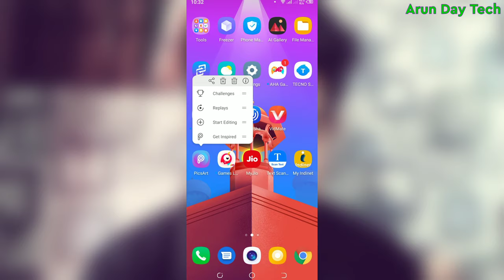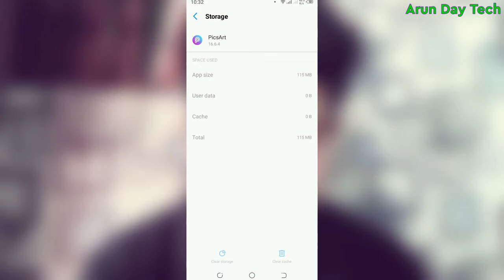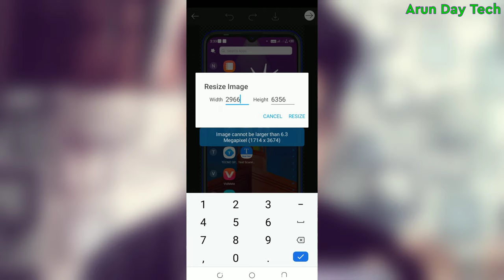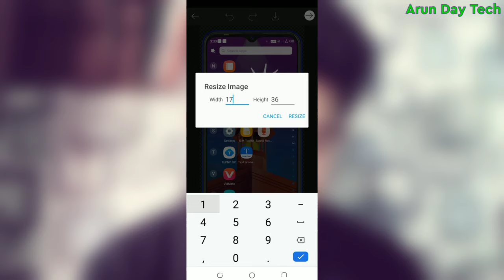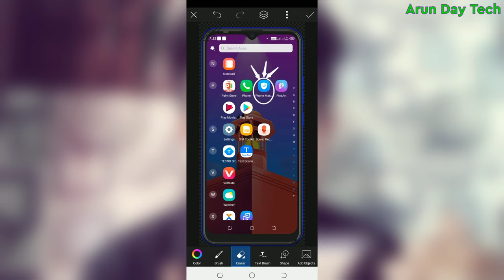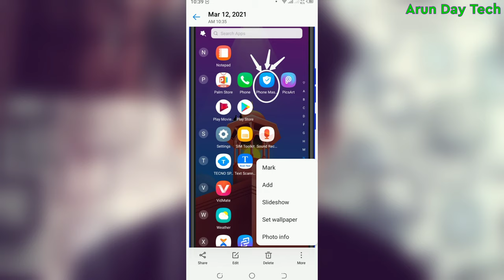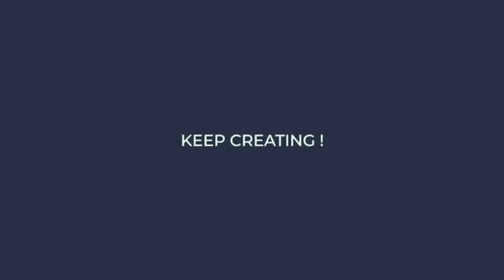how to get high quality hd image in picsart after editing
Ami joto gulo video banaychi kono tate ( not promotion not sponsorship ) kori ni ami play store theke app review video kre sekhan theke video bania screen recording kre video banay technicalyogi manojdey smarttecharun Hi

quality picsart in high quality Kaise kare PicsArt me

Download paly store now PicsArt

         like_comment_share__subscribe
subscribe_my_channel_like_share_commen